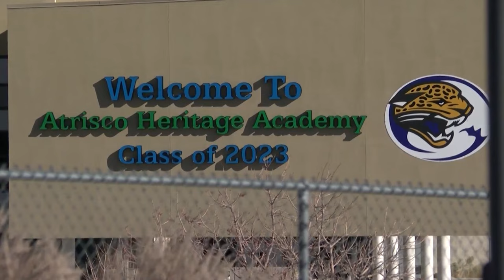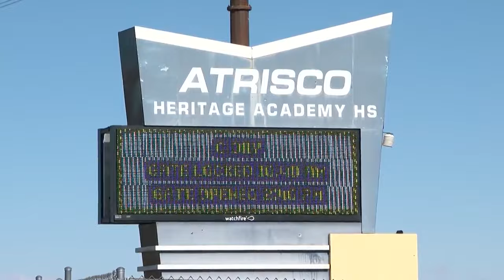Teen dies after shooting at Albuquerque-area high school